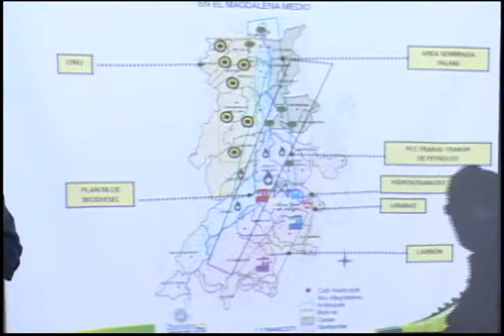Ecopetrol y Llanogas realizan pruebas en el centro